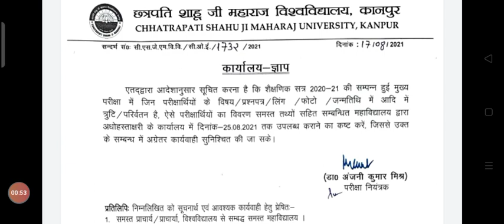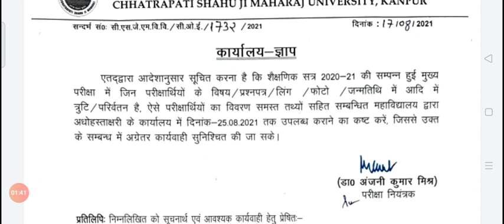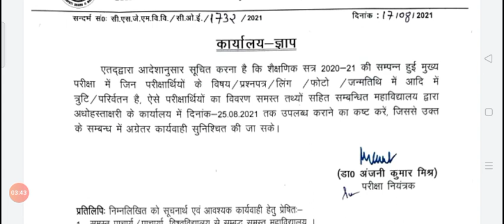Csjmu रिजल्ट 2021 कब आएगा🔴|Kanpur University Result Update